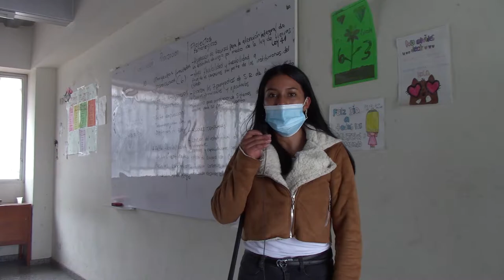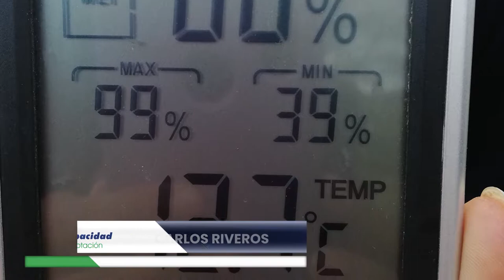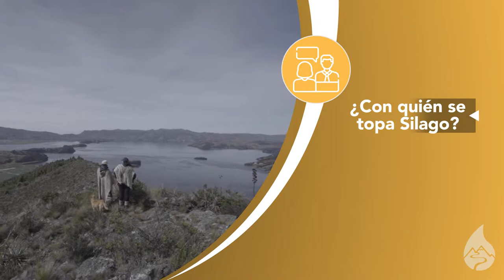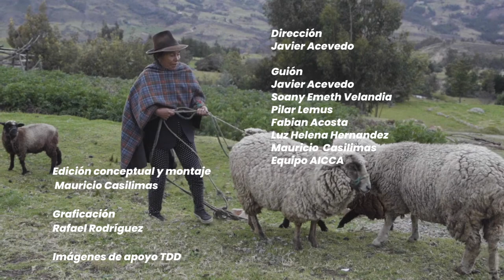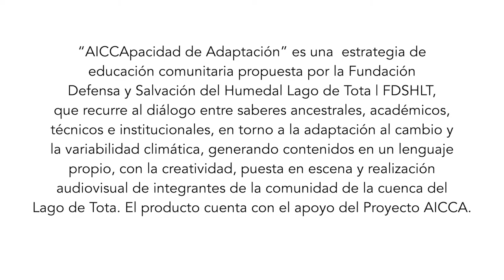AICCApacidad de Adaptación 🌦 | Cap.7 - Plan de Extensión Rural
AICCApacidad de adaptación
🙌¡Bienvenid@s! a nuestro Séptimo Capítulo: “Plan de Extensión Rural”. ☀️🌦🌨 Hoy conoceremos diversas formas de producción en la cuenca y las prácticas que aportan a la adaptación al Cambio y Variabilidad climática. 🎥Disfruta y Comparte esta serie diseñada, producida y publicada por líderes comunitarios de la cuenca del Lago de Tota, con el acompañamiento de AICCA Colombia 🇨🇴